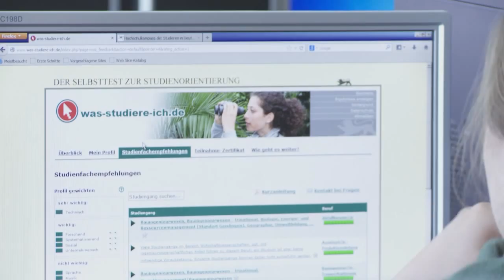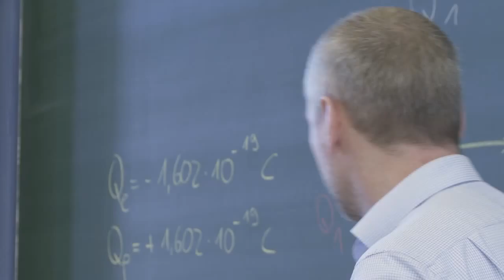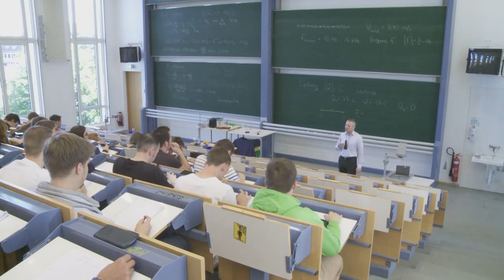College an der BTU Cottbus-Senftenberg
Unser BTU-College bietet Ihnen ein einmaliges Angebot zum Einstieg in ein erfolgreiches Studium. Welches Studienfach ist das richtige für mich? Wie erfülle ich die fachlichen Anforderungen? Bei diesen Fragen hilft Ihnen unser Collegeteam mit Orientierungsangeboten zur richtigen Studienwahl. Durch unsere Vorkurse in Mathematik, Physik oder Technischer Mechanik versorgen wir Sie mit dem nötigen fachlichen Know-how. Und unser studienbegleitendes Peer-Group-Mentoring garantiert Ihnen in der Anfangsphase des Studiums beste Betreuung im universitären Alltag!